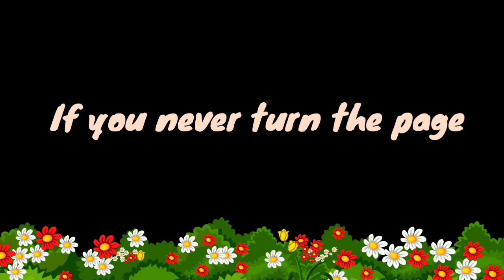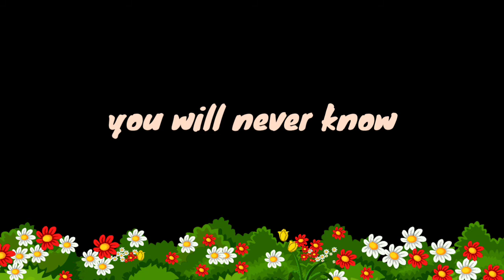Inspirational WhatsApp Status|1 Minute Inspirational Videos|Life